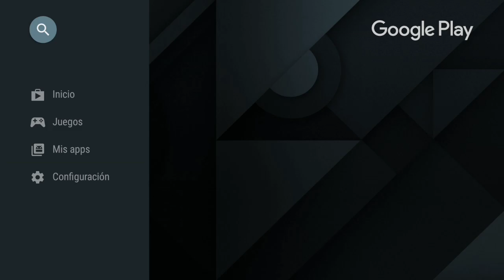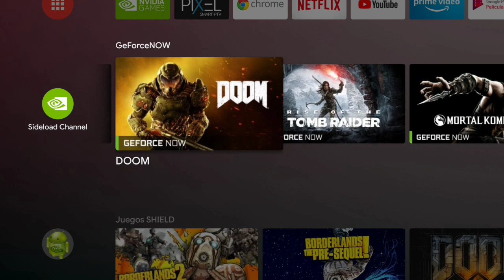Nueva Actualización ANDROID TV HOME LAUNCHER - NVIDIA SHIELD TV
Nuevo aspecto para la pantalla de inicio de tu ANDROID TV NVIDIA SHIELD